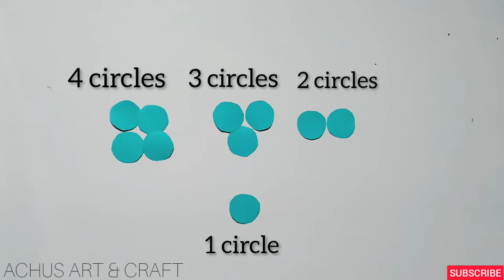HOW TO MAKE A BEAUTIFULL WALL HANGING 7